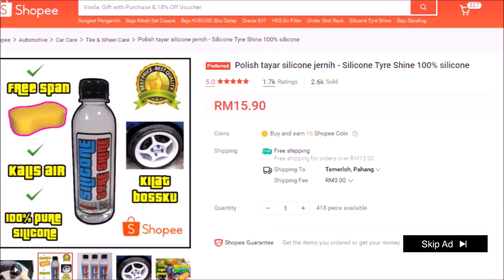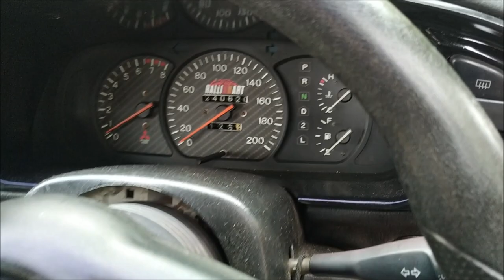PASANG SEAT BELT TAKATA PADA WIRA TURBO - MACAM KERETA LUMBA GUYSS.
LINK SEAT BELT TAKATA

LINK SHOPEE SILICONE TYRE SHINE

LINK SHOPEE BAJU WIRA KASI MODIFIED CUN-CUN